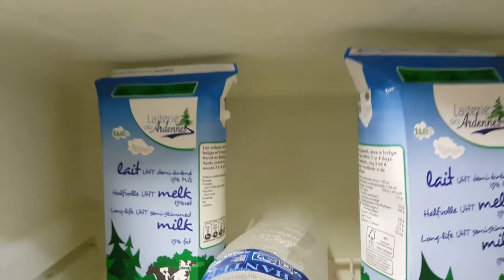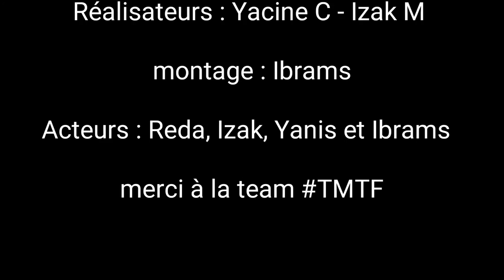La Routine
"Toi-même tu filmes" à Corbeil-Essonnes, 90 secondes pour filmer la fraternité